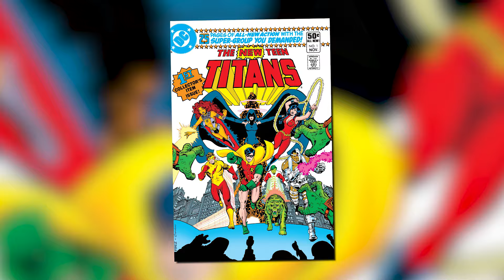Origin Of Raven (Teen Titans)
Today on Variant, we finally give you guys some Teen Titan goodness by talking about the origin of one of it's most popular members, Raven!